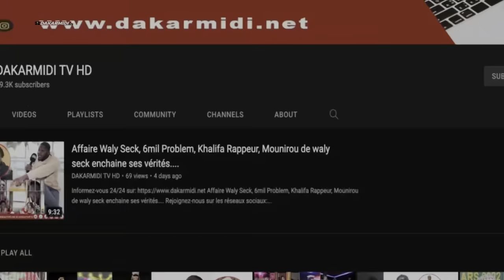Cheikh Abdou B Doli candidat,dépose une caution de 30 millions à la CDC